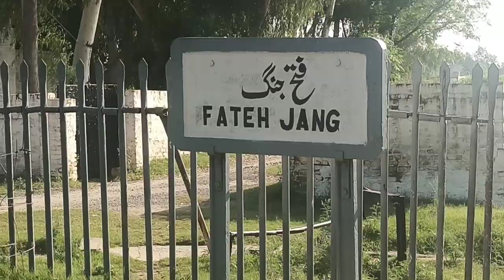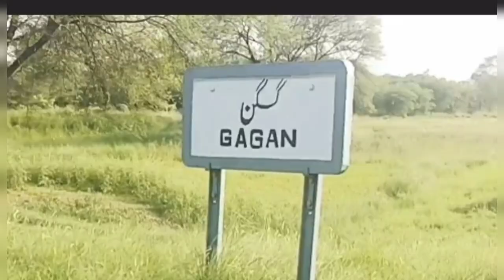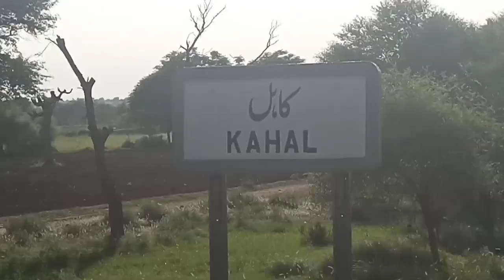Fateh Jang to Basal by Train/ By Thatta Daily Routine